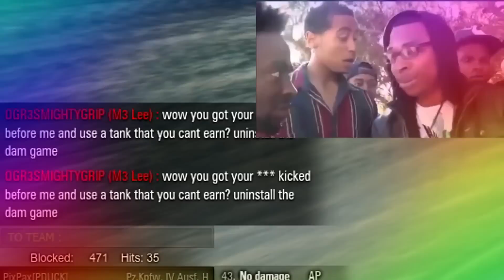World of Autism - Jingles Video Contest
This would have been a garanteed type 59 winner if the title didn't contain autism. Hard work ruined by one word. Great.

These are all my replays.

That guy screaming is called "loud nigra"